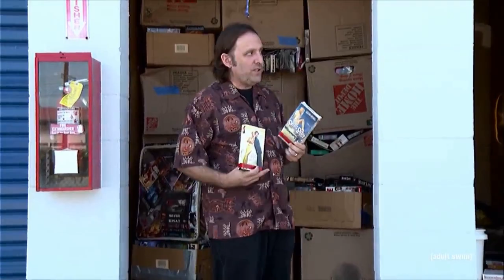TURKINGTON: On Cinema/Joker Trailer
The Jokester Strikes Again

On Cinema Oscar Special Gregg Turkington Tim Heidecker Joker Parody Trailer VFA DC